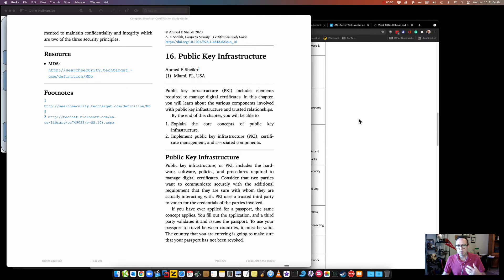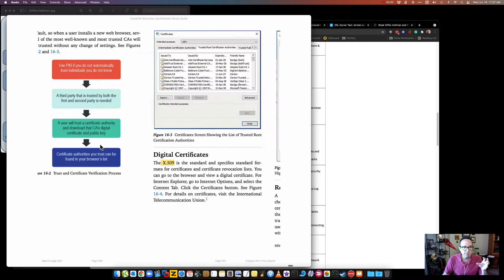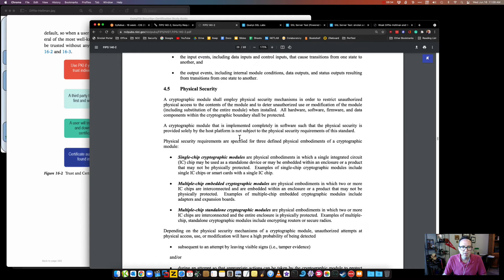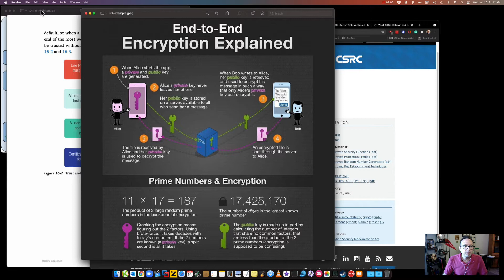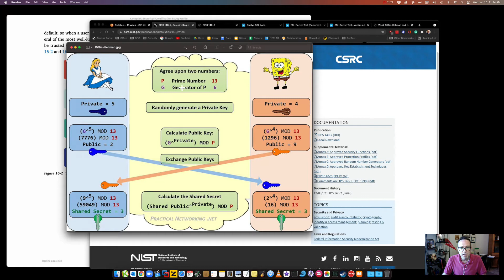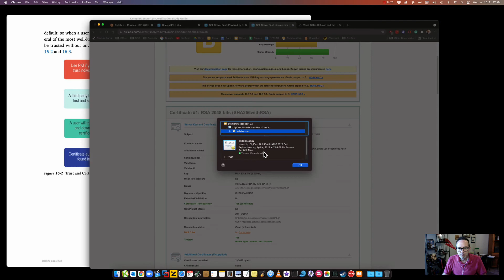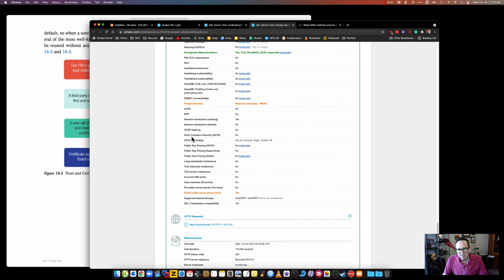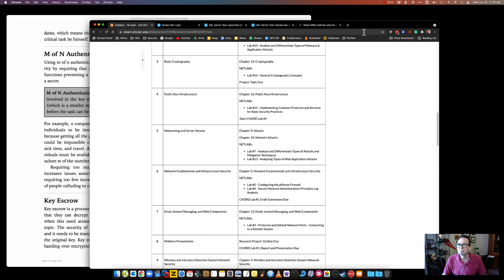CIS-2640 Cyber V2 Topic4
Public Key Infrastructure (PKI)